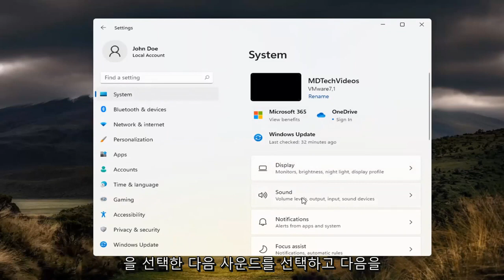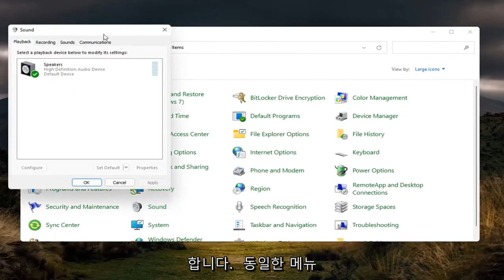Windows 11에서 사운드 출력 장치를 변경하는 4가지 방법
Windows 11에서 소리 변경 [자습서]

Windows 11에서 매일 같은 음향 효과를 듣는 것이 짜증나십니까? 이 가이드에서는 경험을 사용자 지정하거나 사운드를 완전히 비활성화하는 단계를 보여줍니다.

Windows는 많은 소음을 내는 것을 좋아합니다. 오류가 발생하거나 새 이메일을 받거나 새 장치를 연결할 때마다 Windows에서 특정 소리와 함께 알림을 받습니다. 때로는 소리가 즐겁고 도움이 될 수 있습니다. 다른 경우에는 성가시거나 원하지 않을 수 있습니다.

Windows 11에서는 시스템 알림(예: 배터리 부족 경고)에 대한 사용자 지정 소리를 설정하고 프로그램 닫기 또는 휴지통 비우기와 같은 작업에 대한 효과음을 설정할 수 있습니다.

모든 개인화 옵션과 함께 Windows 11에는 주변 장치 연결 및 연결 해제, 알림, 배터리 경고, 오류 등과 같은 시스템 및 앱 이벤트에 대한 음향 효과가 포함되어 있습니다.

그것들은 유용할 수 있지만 매일 같은 소리를 듣는 것은 금방 짜증이 날 수 있습니다. 그러나 몇 번의 클릭만으로 각 사운드를 사용자 지정하거나 경험을 비활성화할 수 있으므로 마음에 들지 않으면 시스템을 음소거할 필요가 없습니다.

이 튜토리얼에서 해결된 문제:
Windows 11에서 소리 변경
Windows 11에서 소리를 변경하는 방법
소리 변경 윈도우 11
윈도우 소리 바꾸는 방법
소리를 변경하는 방법 Windows 11
시스템 사운드 변경 Windows 11
Windows 11 소리를 변경하는 방법